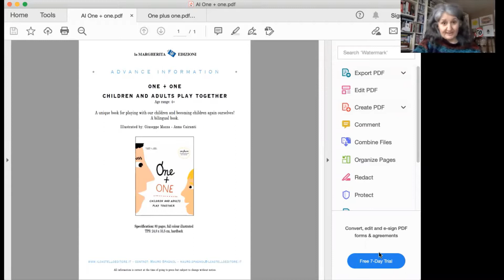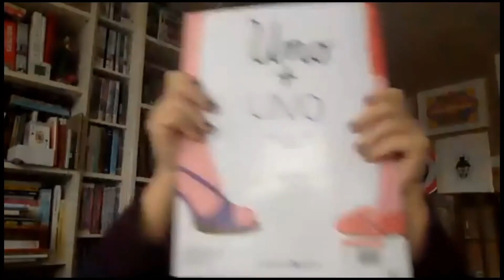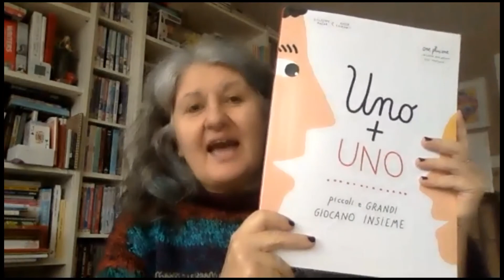One Plus One - La Margherita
Our Elena Battista introduces us to "One + One",  a huge activity book for "kids" from 0 to 99 years old.